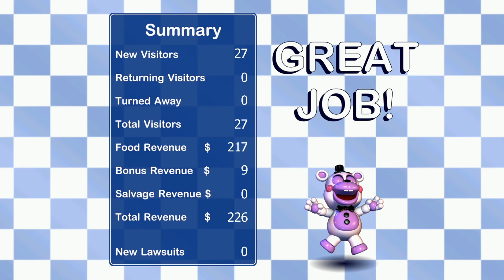Freddy Fazbear's Pizzeria Simulator - Segunda-feira (Final Blacklist)